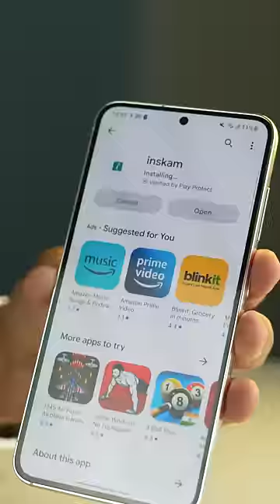ये wire Camera चोरो के लिए Under 999rs. 😍😍